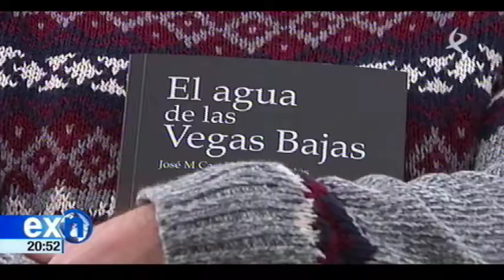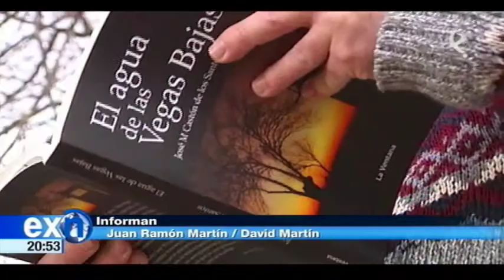Informativo: novela "El agua de las Vegas Bajas" de José M Castón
La novela "El agua de las Vegas Bajas" de José M Castón, amadrinada por Inma Chacón, en Noticias Extremadura de Canal Extremadura Televisión.